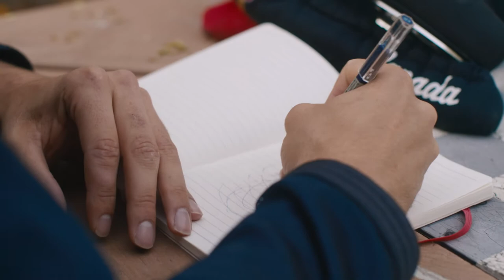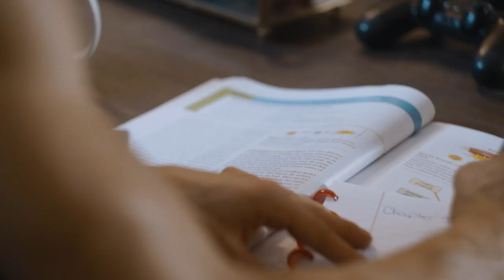Meagan Duhamel et Eric Radford - Équipe Canada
Teck et Équipe Canada présente : La grande tourmente

Suivez ÉquipeCanada sur toutes les plateformes